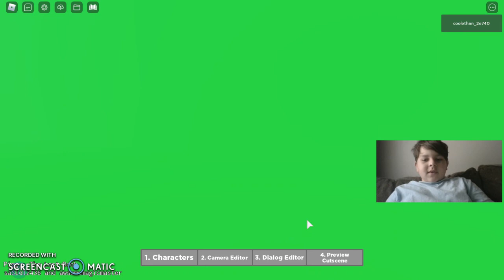Piggy: The lost book; my cutscenes